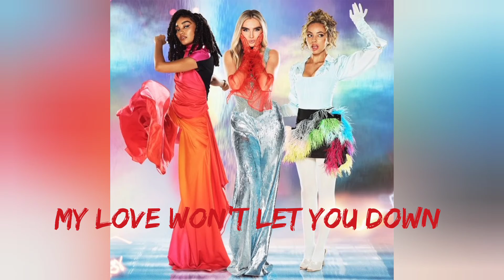Little mix try not to sing or dance confetti album edition